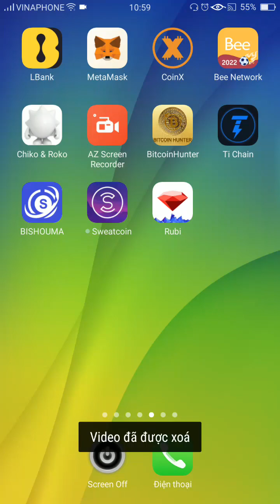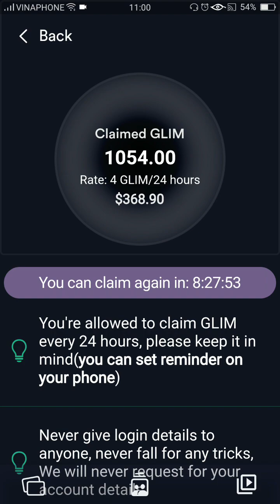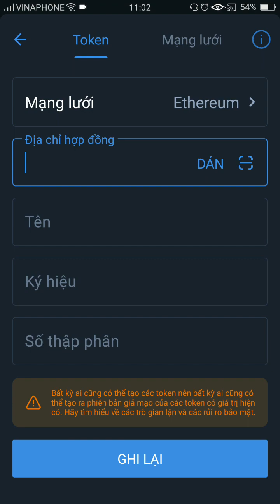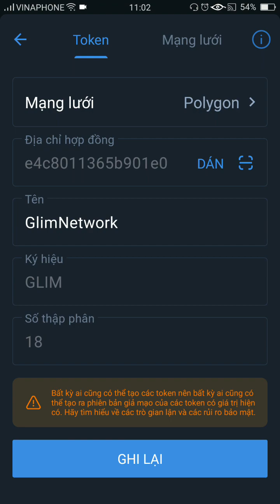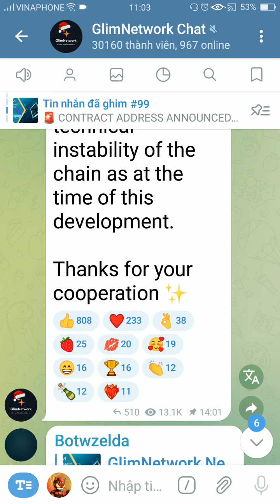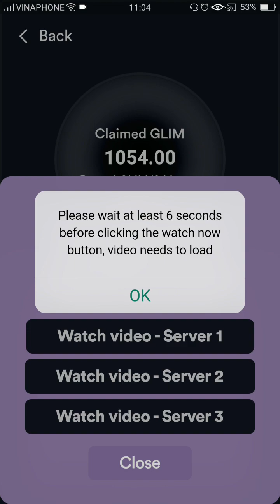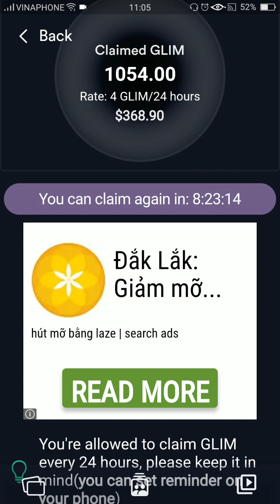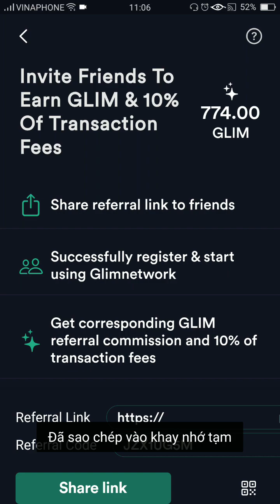GLIM NETWORK ĐÃ CÓ SMART CONTRACT. HƯỚNG DẪN AD VÀO VÍ TRUST.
Contract: 0xbb8f0cf1ff0621d4121a060ce4c8011365b901e0